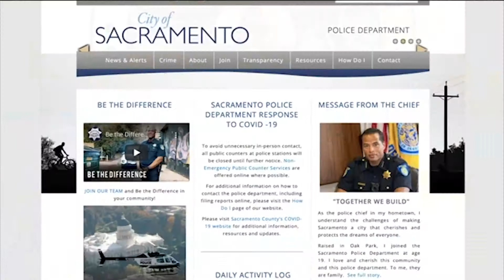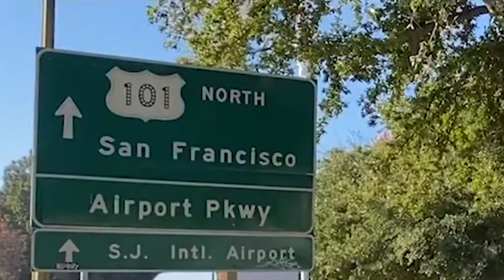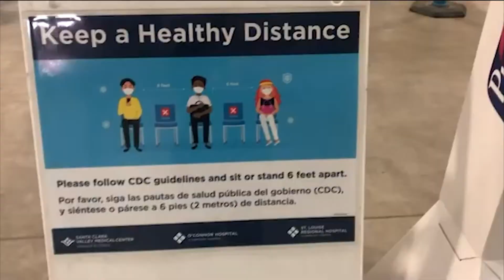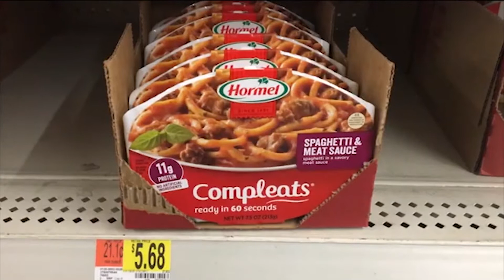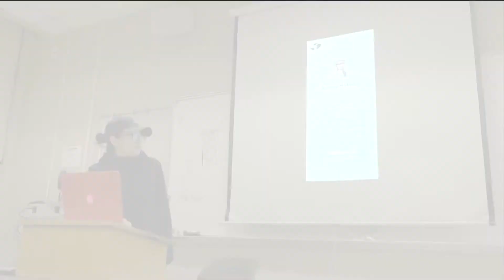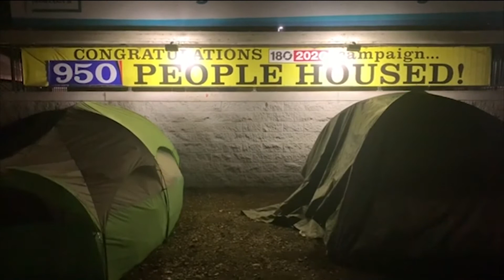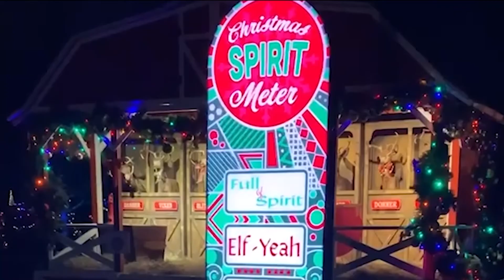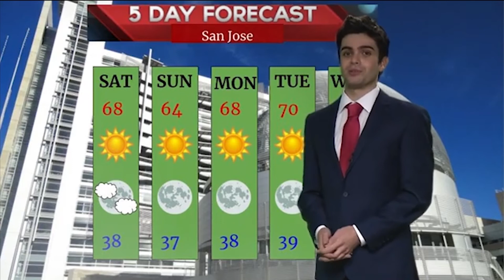Update News December 3, 2020